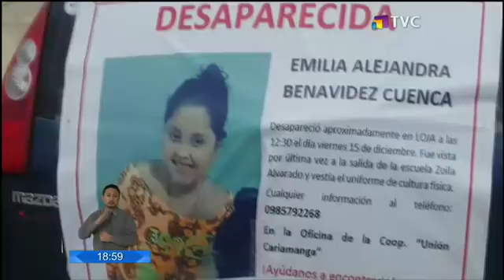Se determinó 90 días de instrucción fiscal en el caso de Emilia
La fiscalía pedirá la máxima pena para el o los responsables de la muerte de la niña lojana asesinada de nombre Emilia. Los dos detenidos cuentan con prisión preventiva y y se determinó 90 días de instrucción fiscal.